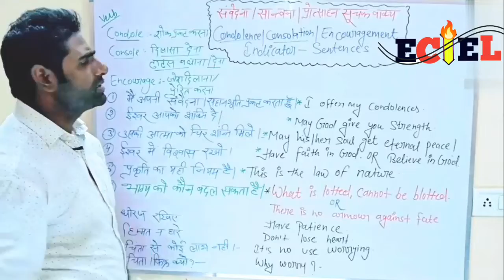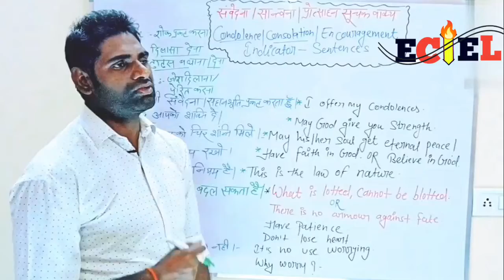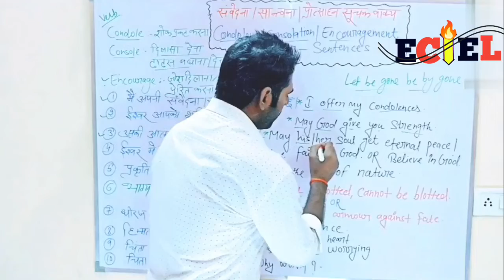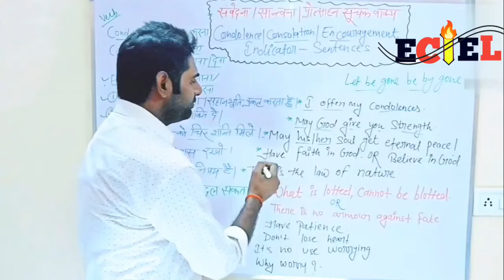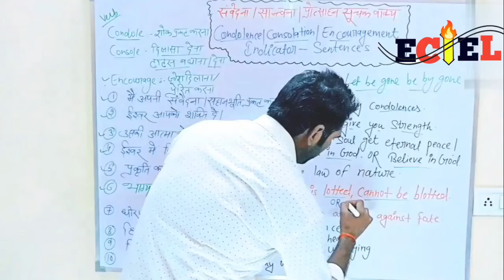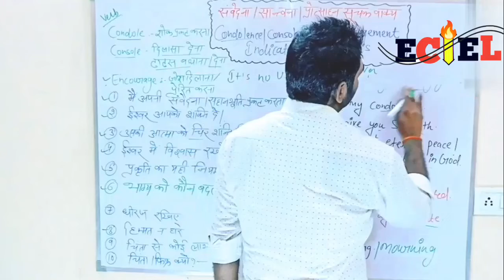How to Express Condolences In English,😭/ शोक/मातम/दुःख कैसे प्रकट करें इंग्लिश में 😭ll ECIEL 🙏🌹।।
Condolence/Consolation/Encouragement Indicator Sentences ll संवेदना/सांत्‍वना/प्रोत्साहन सूचक वाक्य।
Useful Phrases For Expressing
 Condolences In English | Expressions To
 Show Sympathy | English chapter 1
शोक ,मातम, दु:ख कैसे प्रकट करें इंग्लिश में??
मौत गमी में कैसे अपने दुख को प्रकट करें??

Expressing Condolences in English -
 Advance English lesson
English Council An Institute Of English Language
 Expressing Condolences in English - Advance English lesson
What is condolence -acknowledging a loss, showing sympathy, and empathizing with someone? When a person dies it is difficult to know what to say to the bereaved. If English is your second language, it is even harder to comfort a grieving person. We sometimes use a present tense verb when we should use the past.

 It is important to acknowledge the loss in one form or another. Here are a few expressions you can use to express your care and concern in English when someone passes away.
I am so sorry to hear about your loss. It's short,
 sweet, heartfelt, and always welcomed •Words can't express how saddened we are to hear of your loss.
I was heartbroken by this sad news.
 •I will never forget when he/she... (share a memory using the past tense verb
 •He/She will be sadly missed. (Add a detail that describes this person's best quality. For example:
 He was the best listener. OR He was always there when I needed help with the kids.)
•If you need anything, please ask. (Then offer something specific, such as help with the kids or a home cooked meal or a coffee date.)
 Expressing Condolences in Writing
 You can use many of the same expressions in a sympathy note or card.
 •Please accept my/our sincere condolences.
 •I would like to express my sincere condolences on the death of...
 Closing your Condolence note or card.